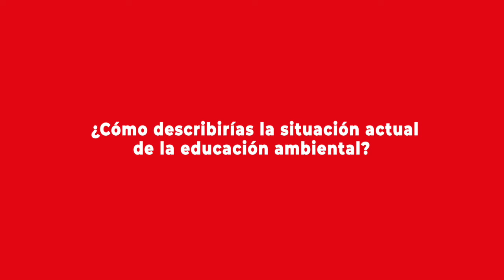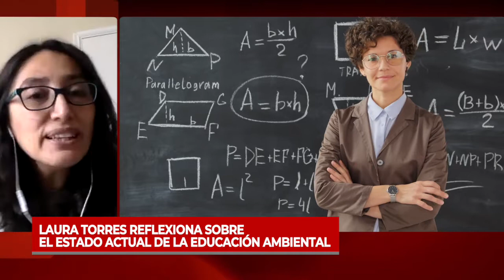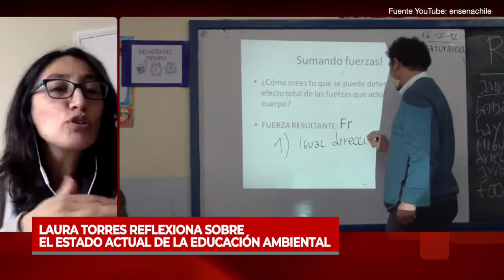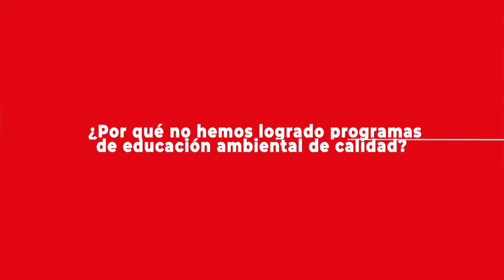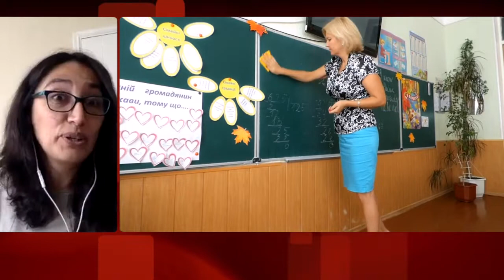Laura Torres reflexiona sobre el estado actual de la educación ambiental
Académica del Departamento de Ciencias Básicas, Escuela de Educación de la Universidad de Concepción, Campus Los Ángeles, comentó que existe un error generalizado en creer que la educación ambiental debe ser hecha por profesores de ciencia. En su opinión, todos pueden participar en ella, por más que se trate de docentes que no hayan tenido contenidos de este tipo en su formación inicial. Más detalles de esta entrevista en la nota publicada por el Programa Asia Pacífico de la BCN